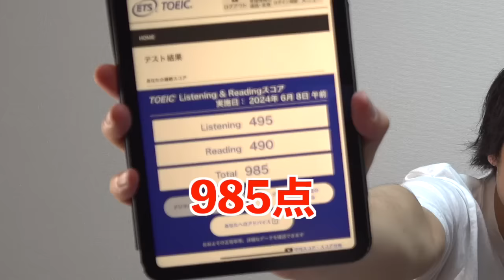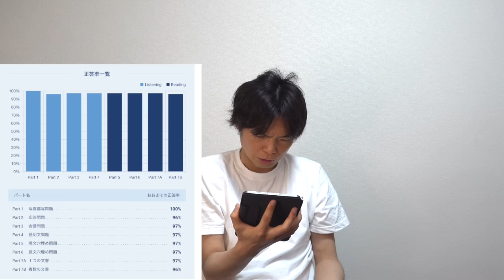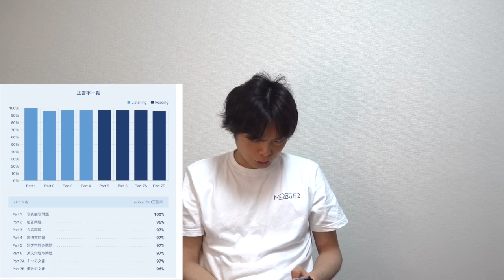第354回TOEIC公開テスト結果【パートごとの正答率がめちゃくちゃ】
TOEIC Part 5対策コース【上級編】第1講

‹出演者情報›
もりてつ
発音指導士